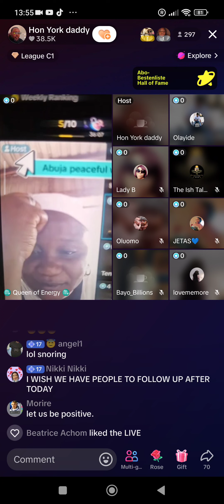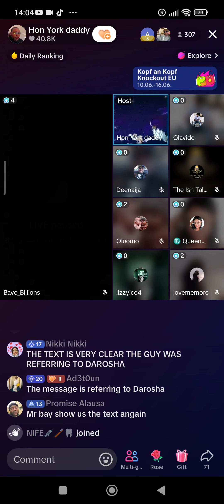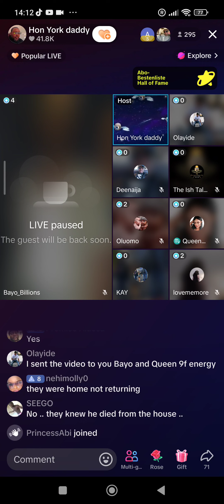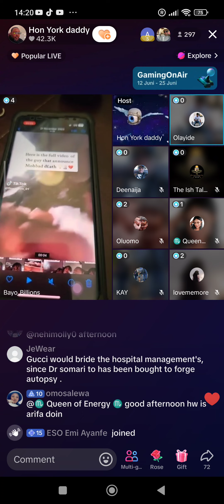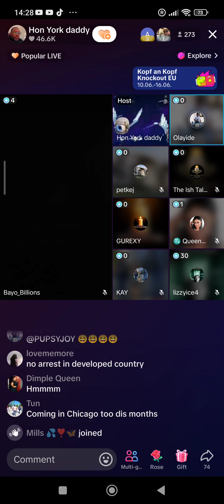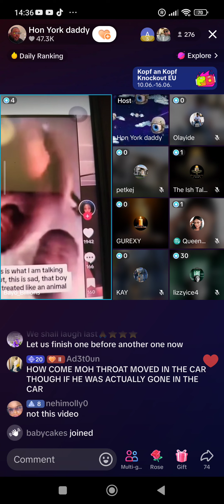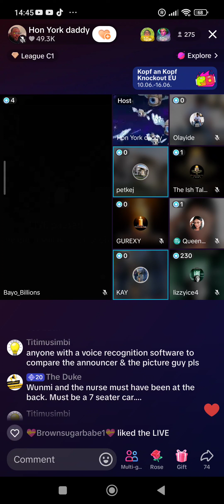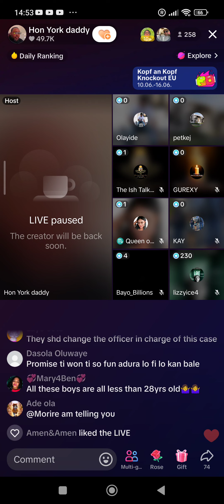15 June 2024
justice for mohbad still continue we are not relenting until we get justice for mohbad still continue No DNA no burial we moveeeeeee fypviral nodnanoburial justiceformohbad freearifa fypage imolenization mohbadsfather fypシ゚viral